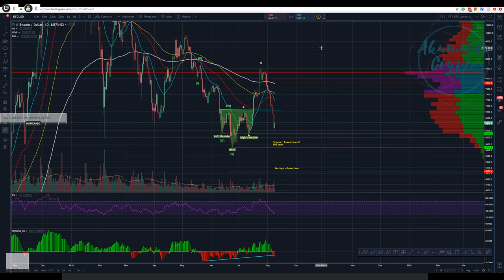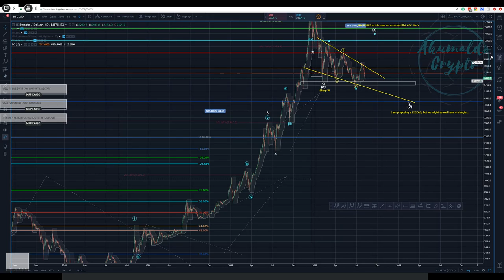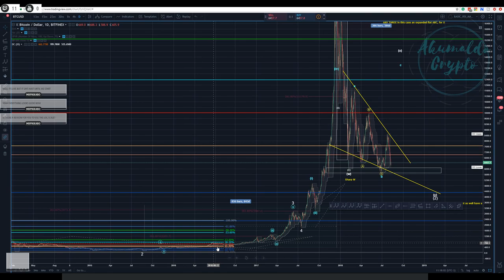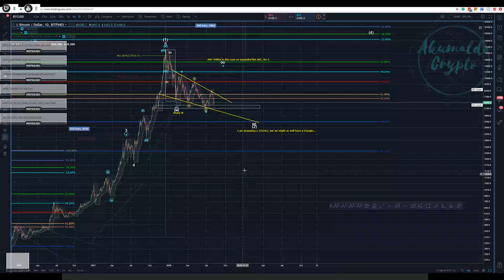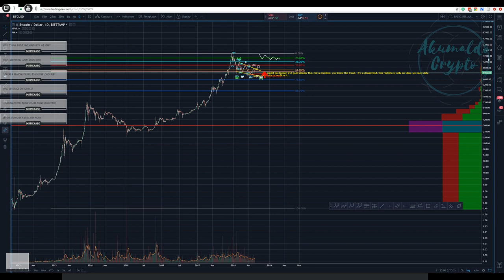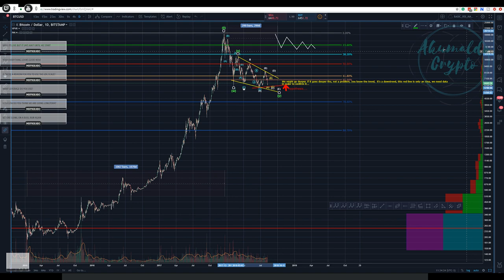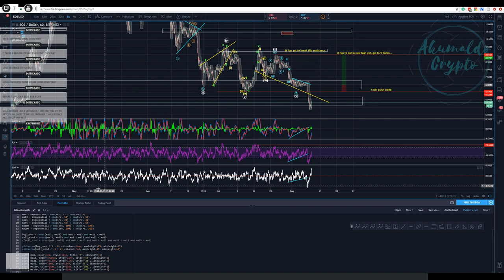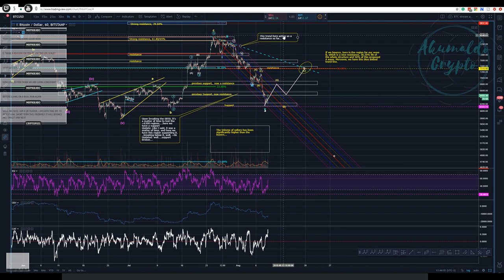Bitcoin technical analysis - Didn't I said, wait for the retracement?[August 9, 2018]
Live stream!, I talk about bitcoin, IOTA and, EOS...focusing on the recent Bitcoin pump and giving my perspective on what's gonna happen next... -- Watch live
Wanna know more about TA?:
My referrals to the following exchanges:
Binance: